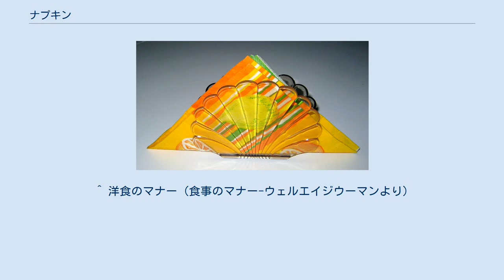ナプキン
テーブル上に折り畳まれて用意されたナプキン 会席膳に折り畳まれて用意されたナプキン ナプキン（napkin）は、食事の際に、油などの飛散による衣服の汚れを防止したり、食後に口の周りを拭いたりするための布。
使い捨てのものでは紙や不織布のものもある。
生理用のナプキンと区別するために、「テーブルナプキン」と呼ぶこともある。
 料理を手づかみで口にしていた時代の、手拭きが発展したもので、ローマ時代にはマッパ（mappa）と呼ばれる布が用いられるようになる。
中世にはテーブルクロスが出現し、この片隅で手をふいていたが、17世紀ごろからは現在の形が現れた。
紙ナプキンを作りはじめたのは日本が最初で，まだ欧米で薄い紙の製造技術が発達していなかった明治時代に，手漉き和紙に木版刷りのナプキンが輸出された。
 ナプキンは位置皿に折ってセッティングする（折り方には数種ある）。
テーブルウエアとしてナプキンリングが用いられることもある。
外食産業などではナプキン立てにまとめて用意される。
 衣服の汚れを防止するものの使い方としては、肩から掛けたり、ひざの上に掛けたりする方法で使われる。
大きさはほぼフェイスタオル程度。
肩から掛けるものでは、首の後ろで結べるようになっている。
 口の周りを拭くものは、小型のものとなる。
 ナプキン 着席したら、オーダーした後に、食前酒やオードブルがサーブされる前に頃合いを見計らい、取り上げて広げてから二つ折りにし、折り目を手前（体側）にして膝から腿（もも）の上に広げる。
 なお、ホスト（正客、主賓や目上の人）や女性が居る場合は、その人の後にする方が良い。
 指や口元を拭く場合は、その内側を使い、元に戻した時に外から見えないようにする。
 西洋料理では、食後にナプキンを丁寧に畳んでテーブルに置くと「料理が口に合わなかった」という意思表示になる。
テーブルマナーでは、食後は軽く折りたたんでテーブルの上に置くのがよいとされる。
なお、基本的には中座は好ましくはないが、中座する場合には椅子の背あるいは椅子の上に置く。
 ^ 洋食のマナー（食事のマナー-ウェルエイジウーマンより）